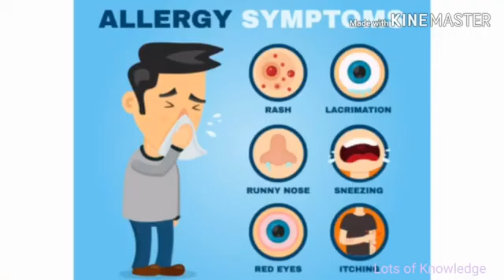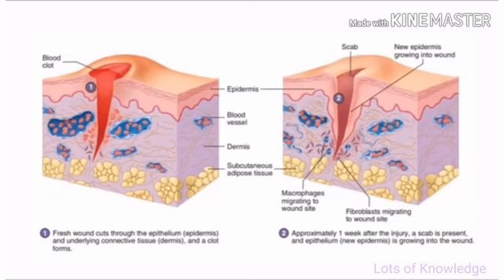Vestige Colostrum Benefits//Eswar 9666128463 , 6301867669